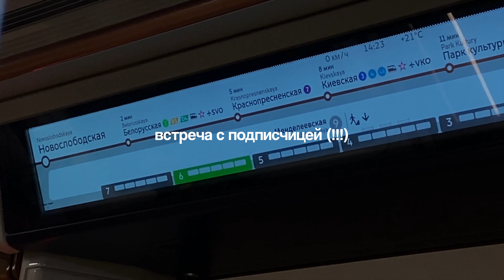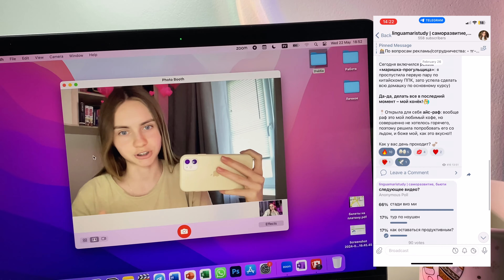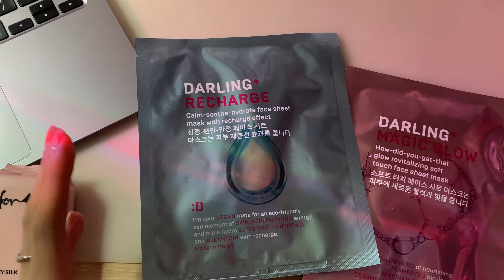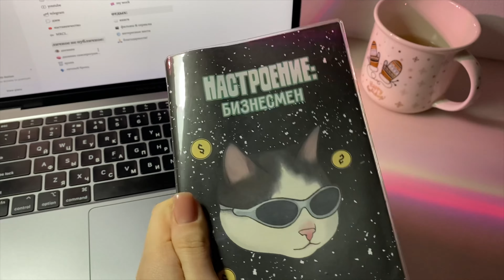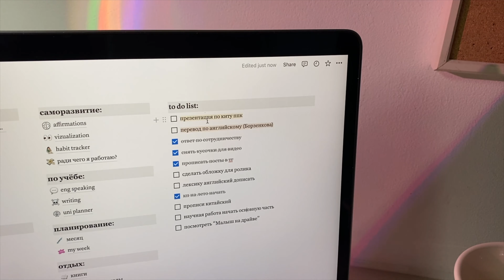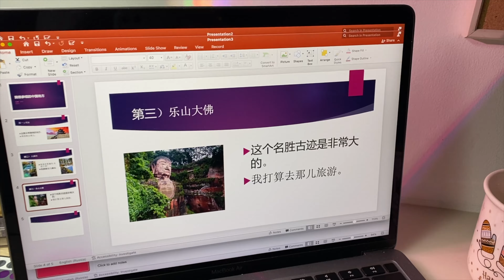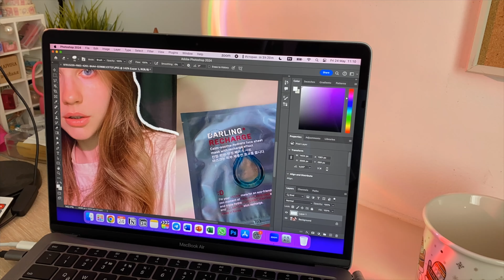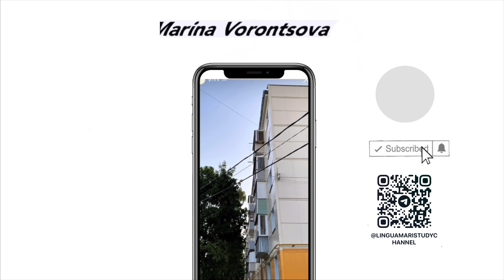STUDY DAYS: учисьсомной мотивация, планирование, влог | Marina Vorontsova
В этом видео я покажу вам свои учебные дни в универе, встречу с подписчицей, своё планирование, а также заряжу вас мотивацией на учебу! :)

➳ Меня зовут Марина, мне 18 лет, я студентка 1 курса ОП "Реклама и связи с общественностью" и я очень рада видеть вас на своём канале! Я стремлюсь к жизни своей мечты, ставлю цели и достигаю их, а также изучаю несколько иностранных языков и снимаю об этом видео.

my social medias:

⇒инст-блог: @linguamaristudy

░faq:░

▻ Ты отличница?
► Зову себя хорошисткой, потому что часто приходится подтягивать оценки, ну а так у меня красный аттестат за 9 класс и аттестат с отличием + медаль за 11ый :)

► Снимаю на айфон 11 (белый128гб) + айфон 6с(серый 32гб)

► PicsArt, Phonto

▻ Какие предметы ты сдавала на ЕГЭ?
► рус.яз (91), математика база (21/21 = 5), английский (84) + общество (94)

► Московская область

▻ Какой график выхода видео?

▻ В какой ВУЗ ты поступила?
► МГЛУ, Реклама и Связи с Общественностью, бюджет

таймкоды к видео:
0:00-0:21 – Начало
0:21-1:04 – Дни в университете
1:04-1:43- Приехала домой
1:43-2:38 – Покупки из ЗЯ
2:38-4:27 – Планирование учебы и работы
4:27-6:30 – Презентация к ППК
6:30-7:39 – Встреча с ???
7:39-8:24 – Работа
8:24-11:08 – Прописи по китайскому